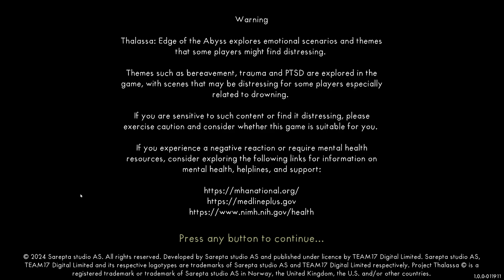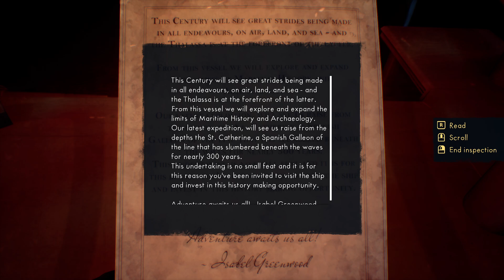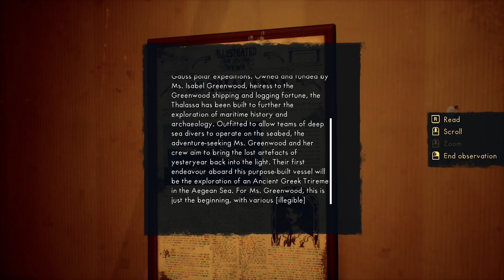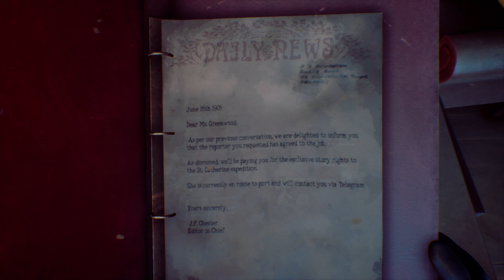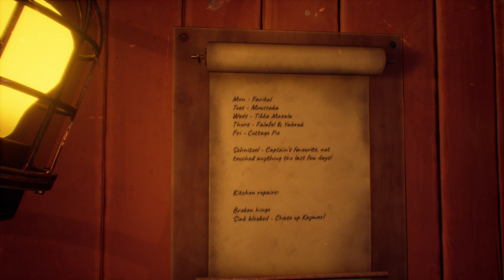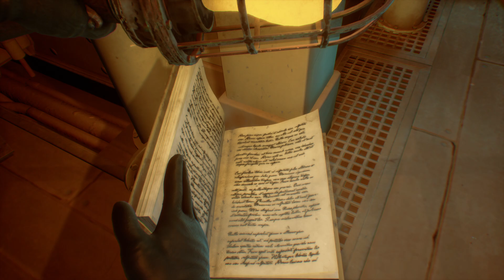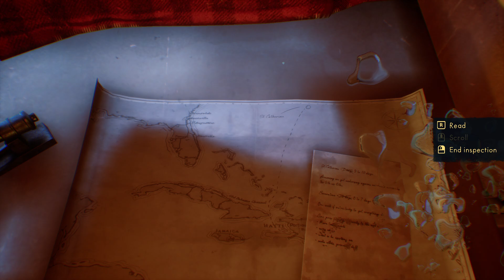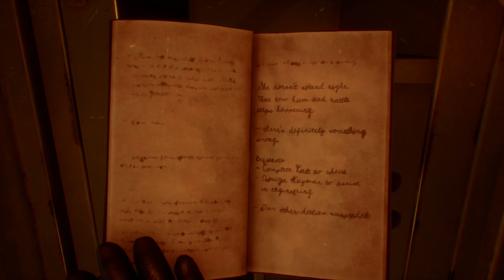NOT too spooky for me! Yet at least / Thalassa: Edge of the Abyss Demo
Uncover the mystery of Thalassa, a first-person psychological drama set under the sea. Ill-fate has fallen on your former crew and friends and it’s up to you to find answers onboard the wreckage. Experience the melancholic underwater journey of human stories facing life and loss.

Thank you for stopping by and watching! Your support means the world to me.
Please take note: This channel is made for adults, by an adult. Not all content will be appropriate for under 18s. Some games will have content not for children. And occasionally language will be spoken which may be inappropriate for children.. You have been warned! Now Lets Have fun!!!